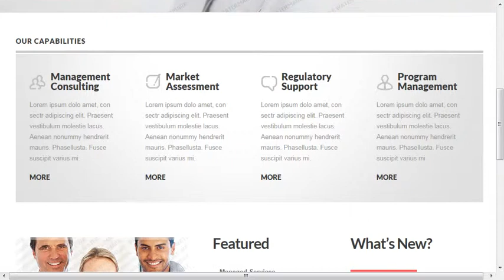Current Business Website Template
Current Business Website Template is a pre-made professionally designed web template to showcase your product or content in a unique way. This template is designed with user experience and usability in mind.